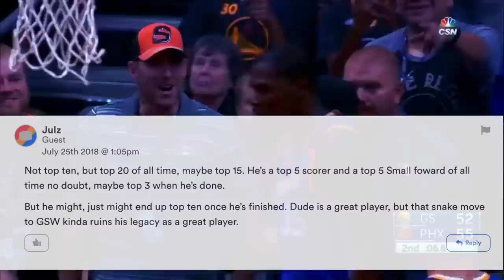NBA Free Agency 2019 Predictions - Kyrie Irving and Kevin Durant to Brooklyn NETS!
Here are my 2019 NBA Free Agency predictions, let me know yours below.